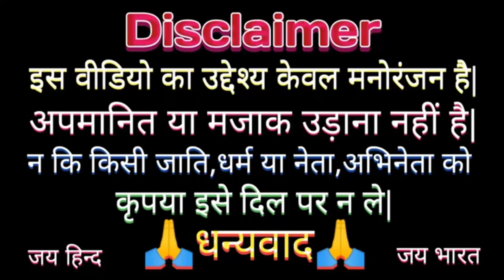सोनपापड़ी खिलाकर पेल दिया मोदी जी ||New Funny Comedy🤣||Modi Yogi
Modi Yogi Aur Akhilesh Ka Comedy Video Modi Yogi Lalu Ka Funny Video
modi Yogi Akhilesh Lalu Comedy Video
Modi ji aur akhilesh yogi ka funny video
Pagal beta funny comedy video मोदी जी का कामेडी वीडियो
फोटो वाली वीडियो कैसे बनाये